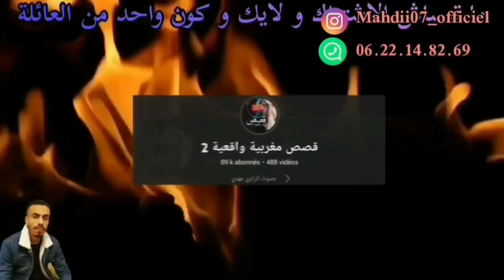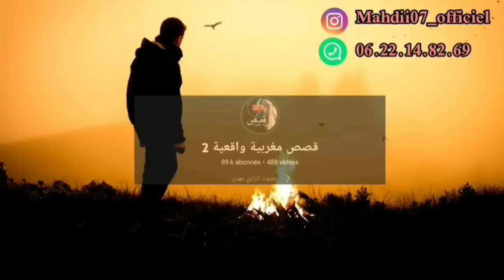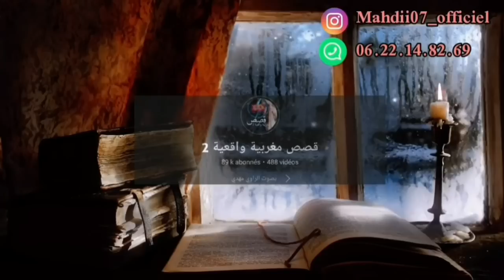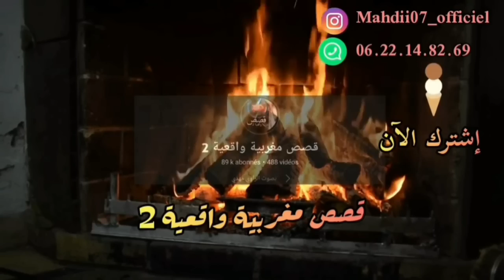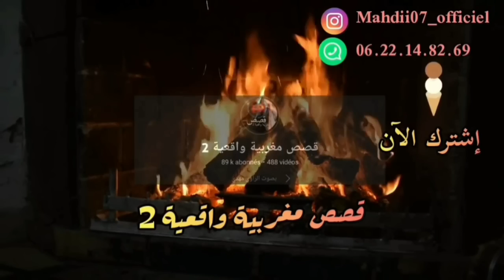أعظم قصة حب حقيقي 💔❤️ حصلت راجل و خطيبتو فالكاميو حاركين و هاشدرت معاهم 😭